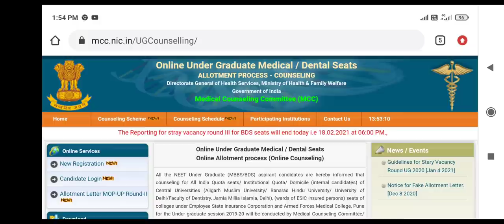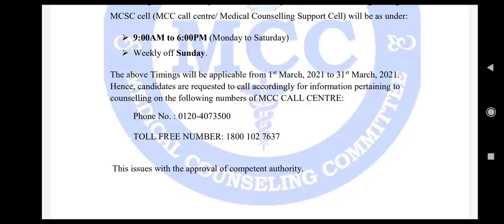MCC counselling 2020 Security amount refund update